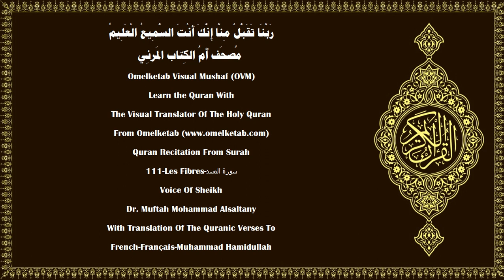111 Les Fibres سورة المسد French Français Muhammad Hamidullah Alsaltany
111-Les Fibres-سورة المسد-French-Français-Muhammad Hamidullah-Alsaltany... [Que périssent les deux mains d'Abû-Lahab et que lui-même périsse.(1)Sa fortune ne lui sert à rien, ni ce qu'il a acquis.(2)Il sera brûlé dans un Feu plein de flammes,(3)de même sa femme, la porteuse de bois,(4)à son cou, une corde de fibres.(5)]

Surah Name:- 111-Les Fibres-سورة المسد-ALMasad[The Palm Fiber]
Language:- Arabic - عربي & French - Français
Translator